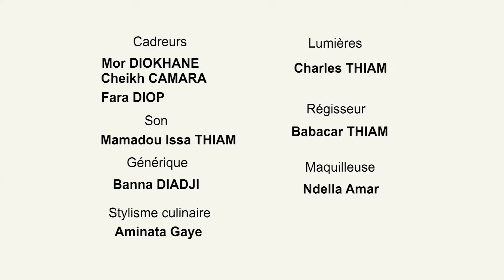kooru Biddew Saison 4 Episode 18